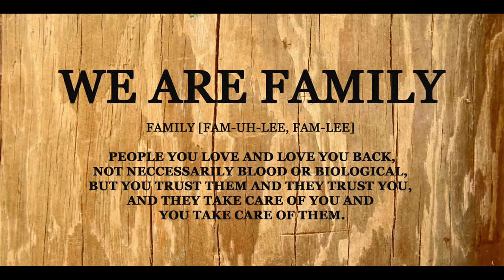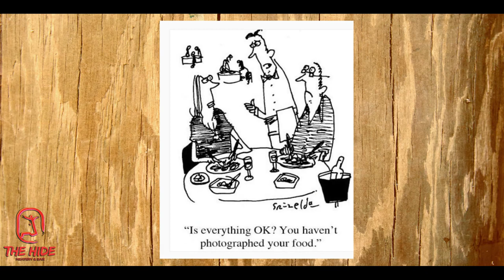The Hide Meatery & Bar